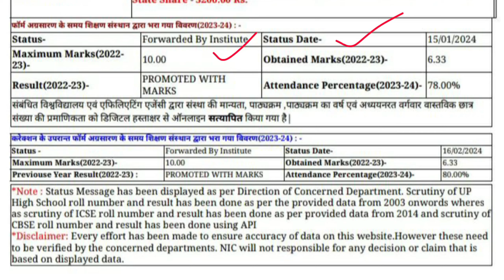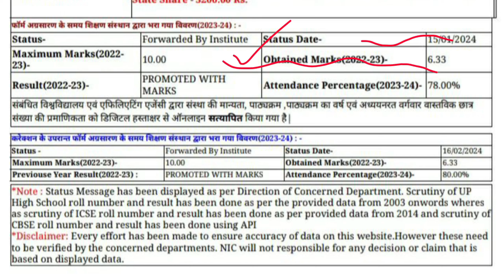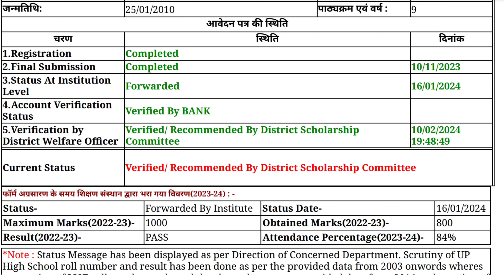UP Scholarship Status 2024-25 kab jari hoga? up scholarship status 2024-25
up scholarship status kaise dekhe 2024-25 ka
scholarship status kaise check kare 2024-25
scholarship status kaise dekhe 2024-25
up post matric scholarship status 2024-25
up post matric scholarship status kaise check kare 2024-25
up post matric scholarship status kaise dekhe 2024-25
up scholarship status kaise check kare 2024-25 post matric
up scholarship status kaise check kare 2024-25 post matric other than inter
up scholarship status kaise check kare 2024-25 pre matric
up scholarship status kaise check kare 2024-25 class 10th
up scholarship status kaise check kare 2024-25 class 9th
up scholarship status kaise check kare 2024-25 class 11th
up scholarship status kaise check kare 2024-25 class 12th
up polytechnic scholarship status kaise check kare 2024-25
up scholarship status 2024 25 kaise dekhe
up scholarship renewal form ka status kaise check kare 2024 25